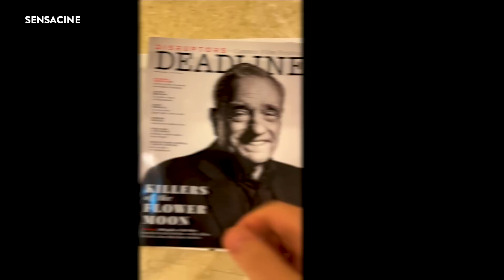Crítica 'LOS ASESINOS DE LA LUNA' de Martin Scorsese | Festival Cannes 2023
Llegó el gran día desde el Festival de Cannes, Alejandro G. Calvo por fin ha podido ver la nueva película de Martin Scorsese 'Killers of the Flower Moon' protegonizada por Leonardo Di Caprio y robert De Niro.
Un 'true crime' que cuenta la historia de unos asesinatos ocurridos en la tribu osage de los Estados Unidos en la década de 1920.